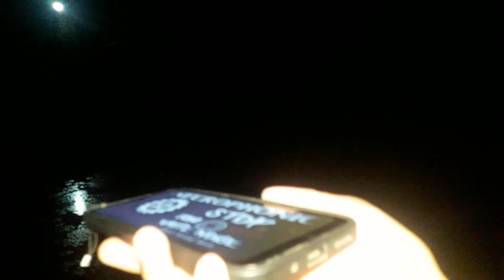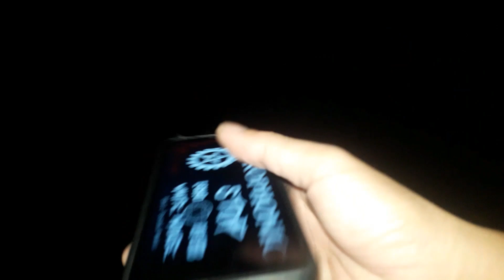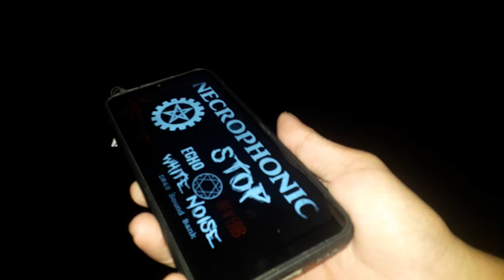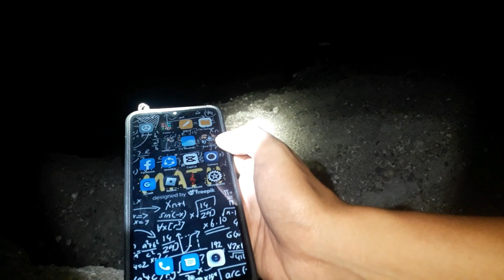Nanjan lang sila sa iyung paligid | warning real paranormal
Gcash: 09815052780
help us a little guys to upgrade our devices

 Related Horrror Videos